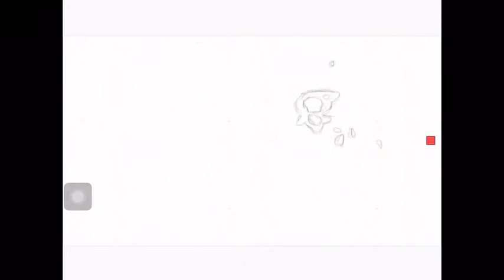2 Deaths/Headless idiots and Alight Animation